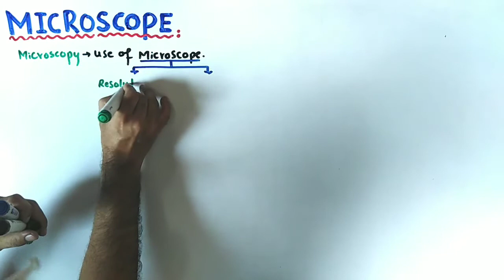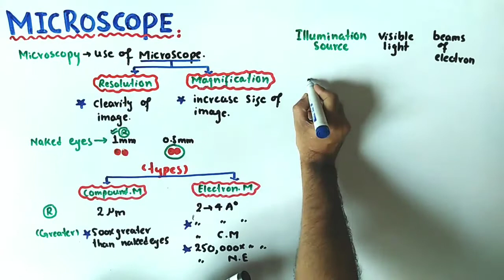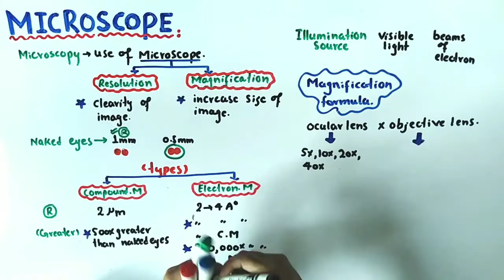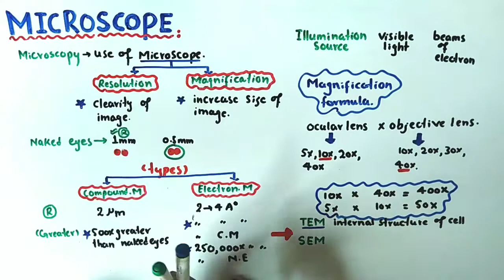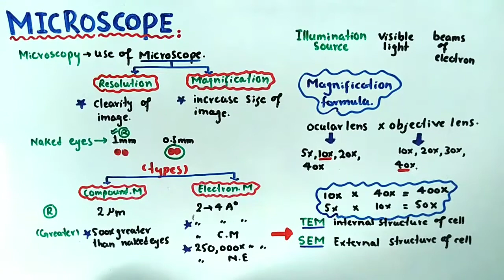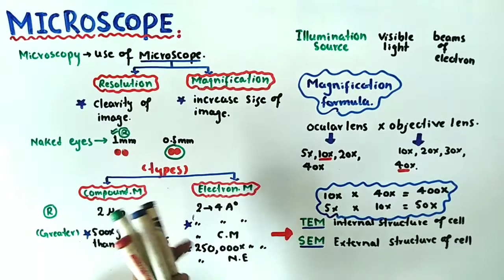Microscope | Resolution And Magnification | NMDCAT 2022